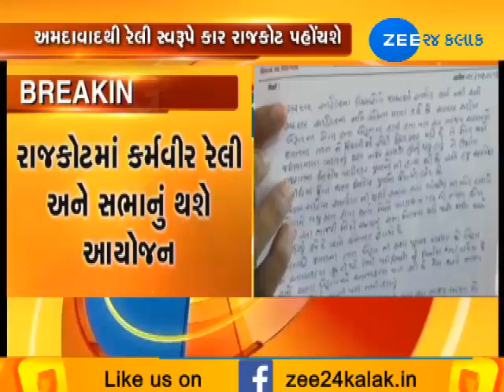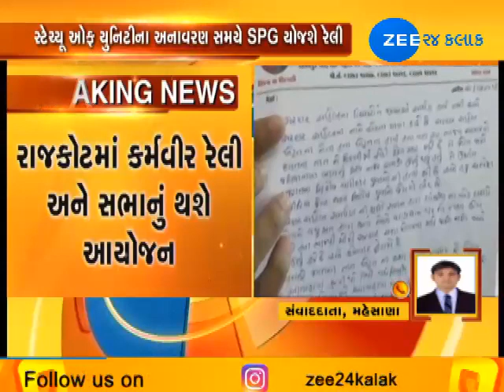SPG to hold rally with 143 cars on 143rd birth anniversary of Sardar Patel - Zee 24 Kalak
SPG to hold rally with 143 cars on 143rd birth anniversary of Sardar Patel